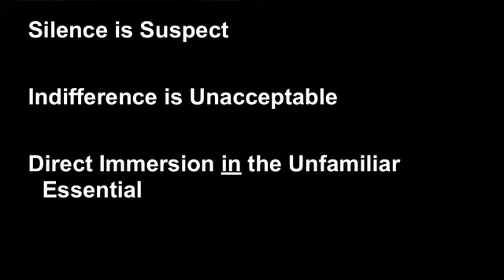TEDxDirigo - Jeff Thaler - Immersion in the Unfamiliar: An Education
Jeff Thaler created the "Resettling Refugees in Maine" winter study program at Williams College, enabling students to live in Portland with refugee families for the month of January. Students become more self-aware, motivated to learn, empathetic, and open to a world of ambiguity and uncertainty. Thaler also serves as visiting professor and assistant university counsel at the University of Maine.